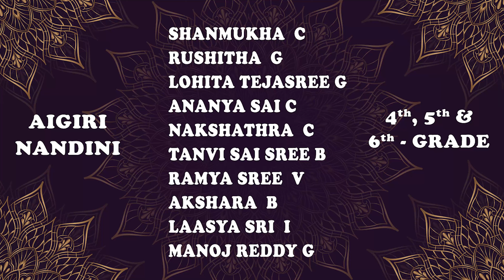AIGIRI NANDINI - Song Dance Performance by 4TH, 5th & 6TH - GRADE Students| Saibaba High School